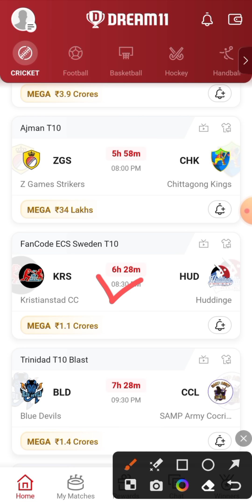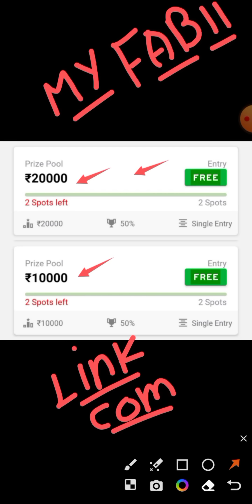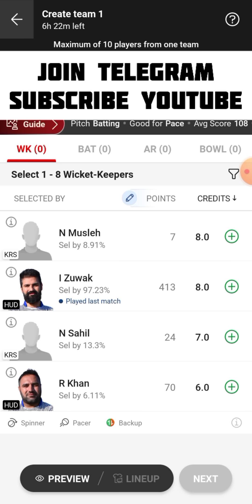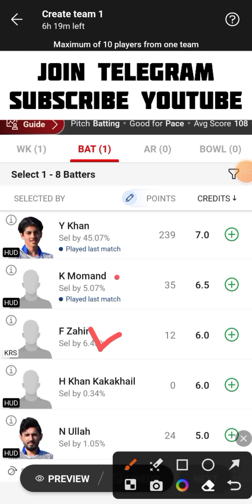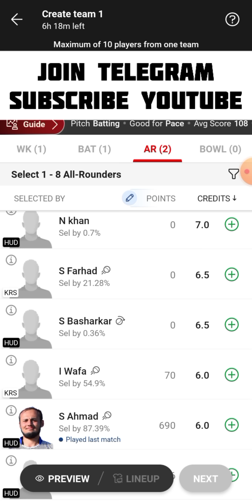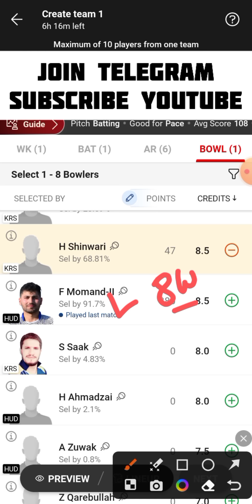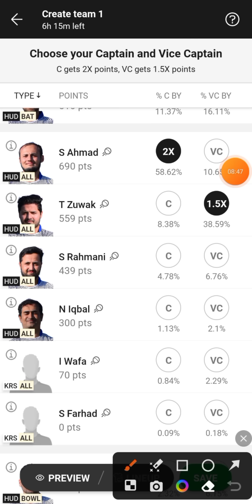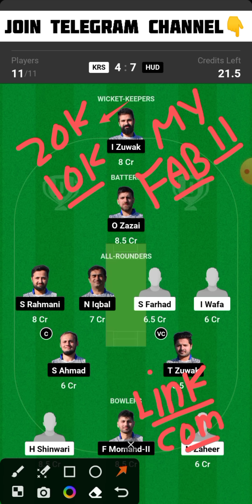KRS vs HUD Dream11 Team | KRS vs HUD Dream11 Prediction | KRS vs HUD Dream11 Team Today Match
KRS vs HUD Fancode ECS Sweden T10 Dream11 Team Today Match
Kristianstad CC vs Huddinge Dream11 Team